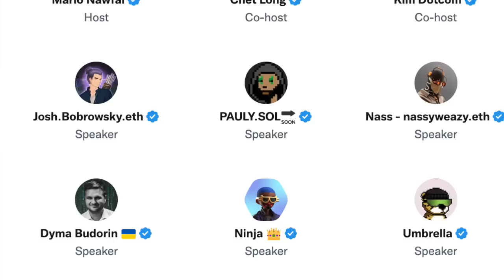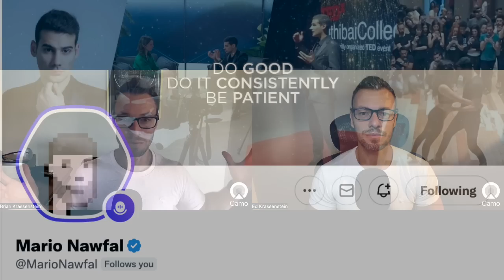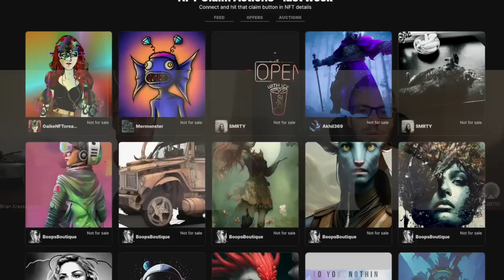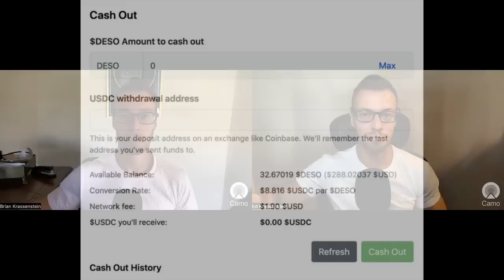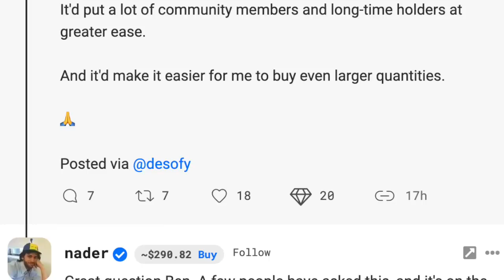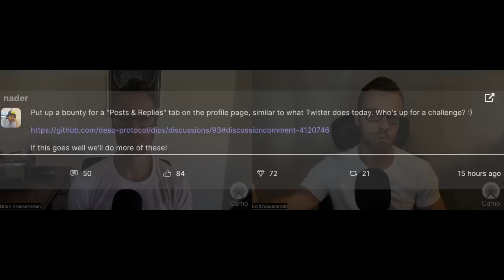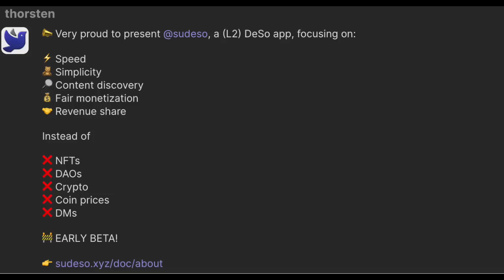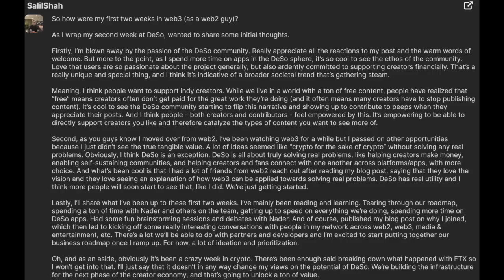Day 596 - Musk & Mario Nawfal's Twitter Space, Deso Verifications & More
Day 596
⁃ Elon Musk joined @MarioNawfal's Twitter Spaces event last night to discuss FTX.
 ⁃ @NFTz launches their ‘Claim NFTs’ page at NFTz.me/claimnfts.
⁃ DeSo core team is working with @Desofy to take onboarding to "the next level."
⁃ @nader put a bounty out for someone to add a "Posts & Replies" tab to DeSo.
⁃ @Matreshka seeks a new co-host for her "DeSo in the eyes of BeHODLer" podcast.